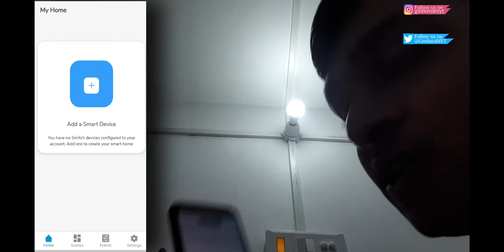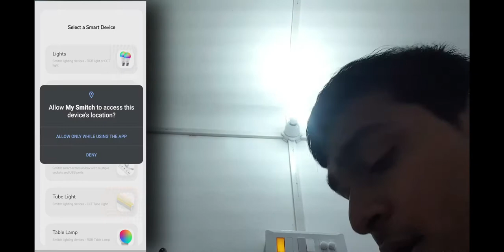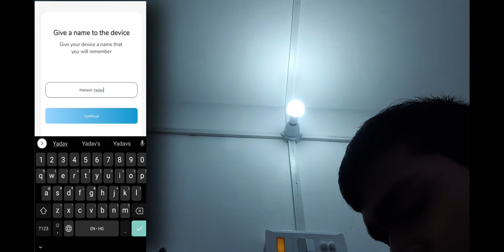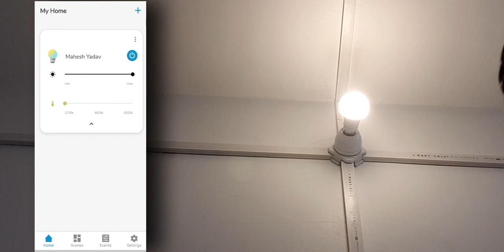Smitch Smart Led Bulb Complete Set-up process With or Without Wifi